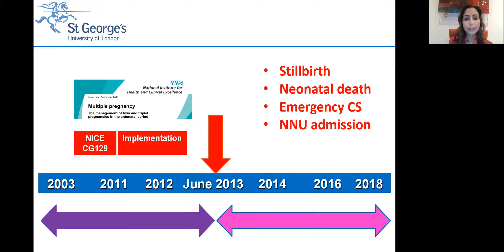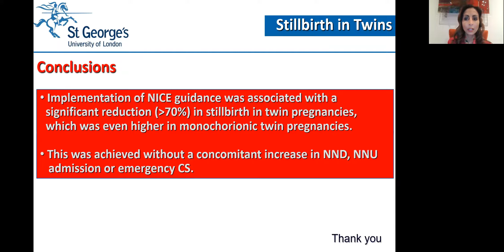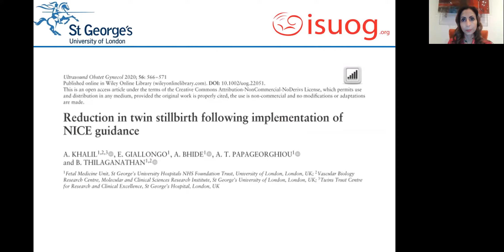Prof. Asma Khalil summary on Reduction in twin stillbirth following implementation of NICE guidance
A significant reduction of 70% in the stillbirth rate in twin pregnancies was noted after implementation of the NICE guidance finds new UOGJournal article.